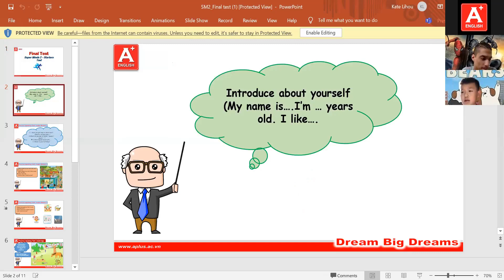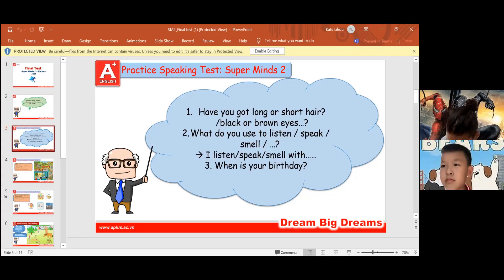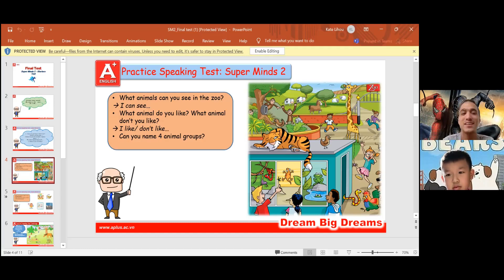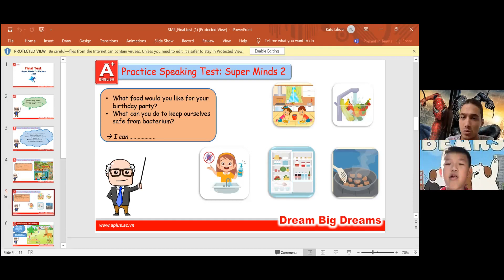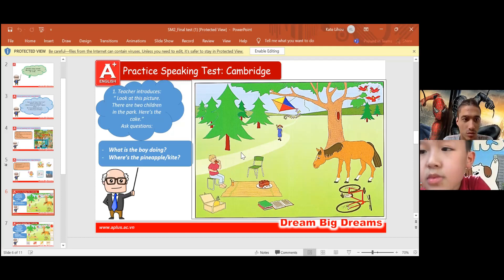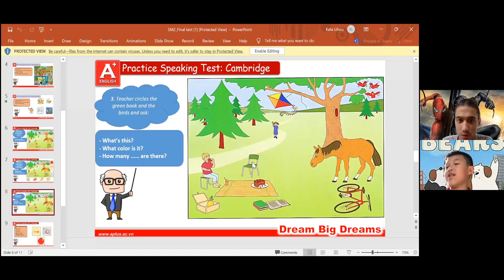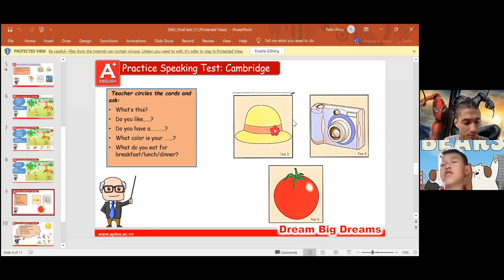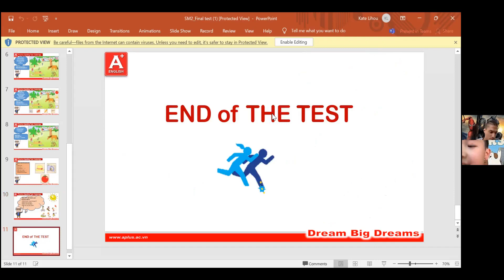Bài Test cuối khóa - Hoàng Nguyên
Hoang Nguyen tried his best but he made many mistakes in the test. He struggled with full sentence structures and needs to work on pronunciation to sound clearer and more precise. I know Nguyen has potential to become more fluent in his English if he tries harder.